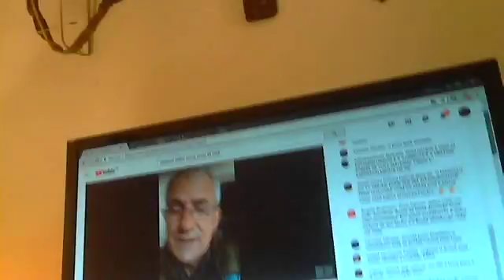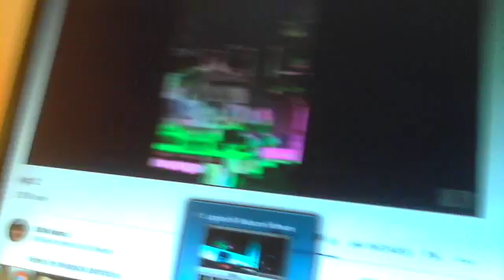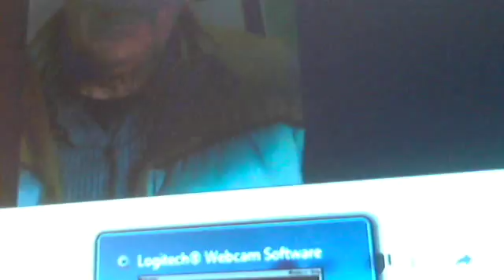moi et moi!!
Nao seja covarde aja sai dessa porra de tv  o Brasil esta afundando !
Ja passou da hora !
As familias vai perder seus filhos !
fait chier